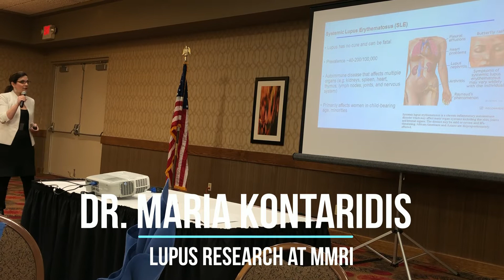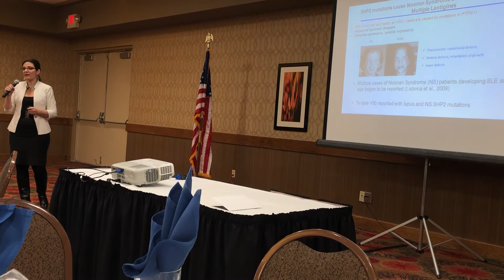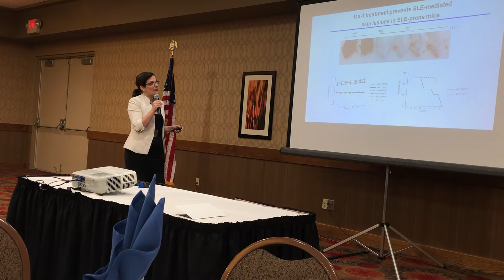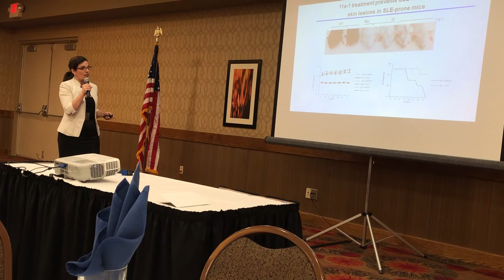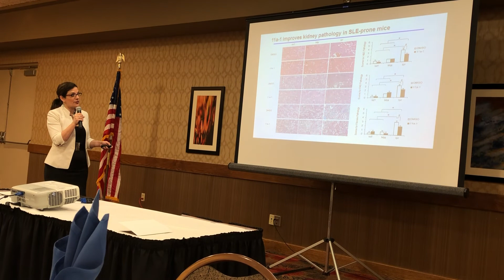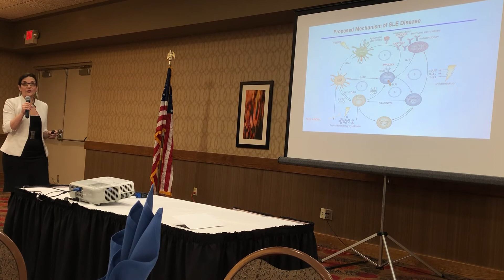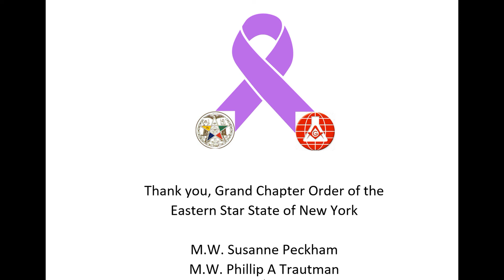Dr. Maria Kontaridis give an overview of her Lupus (SLE) Research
To contribute to Kontaridis Lab Lupus Research
Click:   mmri.edu/giving
Mail:   Masonic Medical Research Institute
   C/O Lupus Research
   2150 Bleecker Street
   Utica, New York 135012

Tax Exempt Under 501(c)(3) of the IRS Code
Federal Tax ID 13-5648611